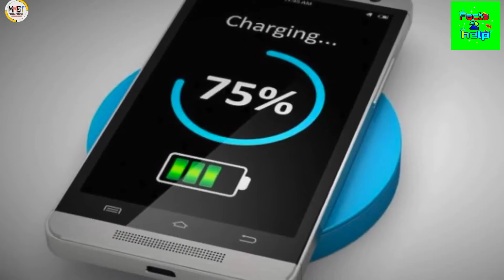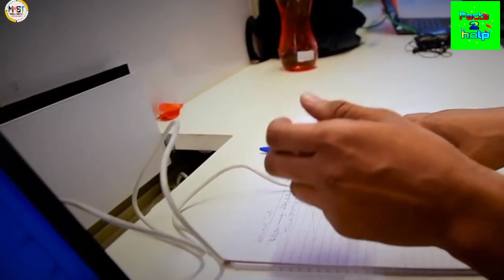😱क्या होगा अगर पूरी रात फोन चार्जिंग पर लगा छोड़ दें तो 😱|overnight🤠🤠 charging se kya hoga#shorts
mobile fact

twetter-

we do Not owen the material and all credits